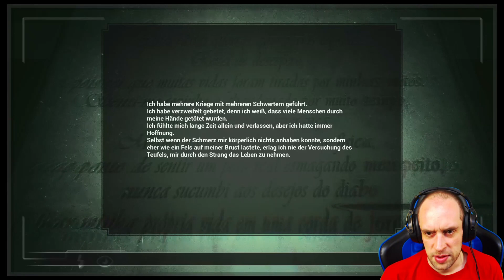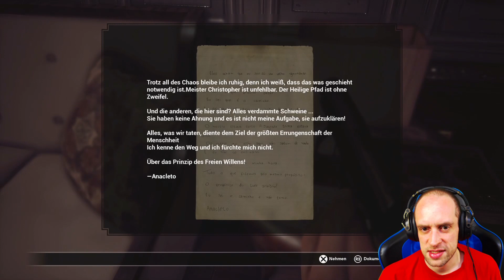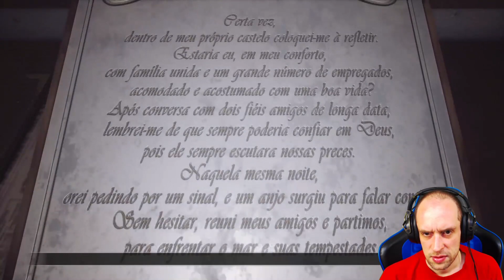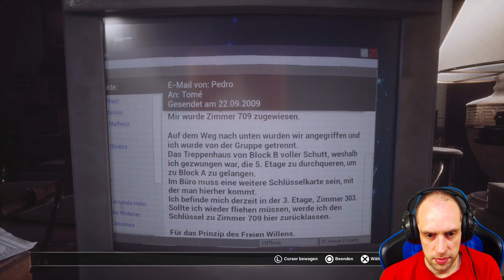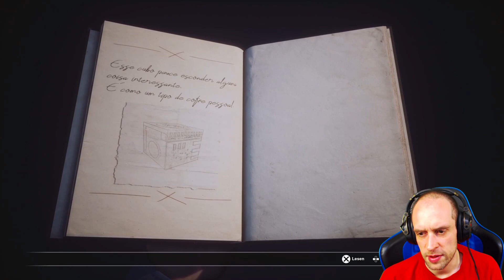Fobia St. Dinfna Hotel #07 ● Ein Geheimes Büro des Pfades ● Sonic X Game Fobia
Social-Media